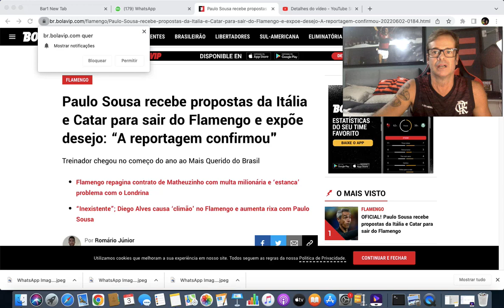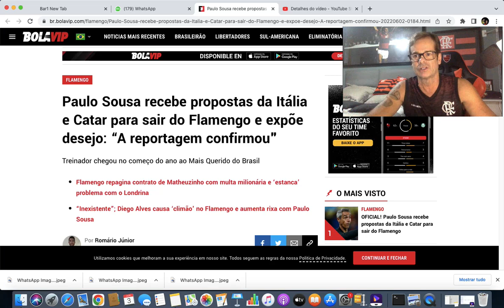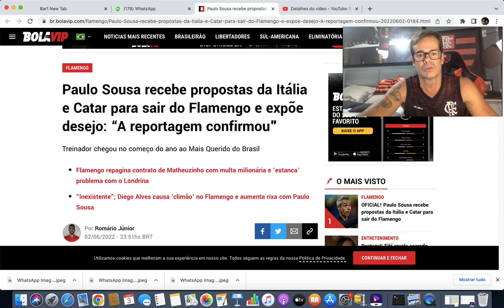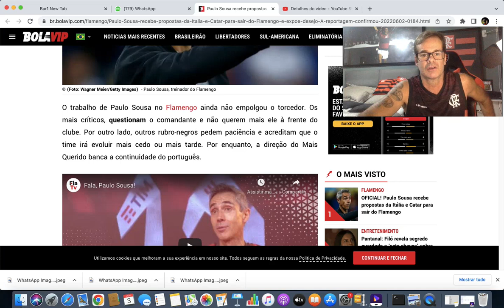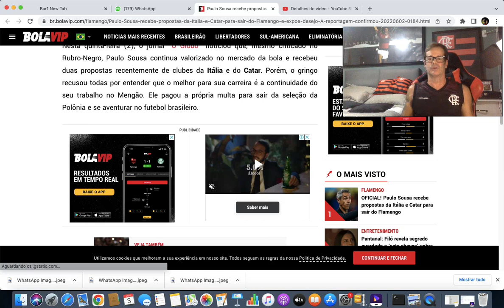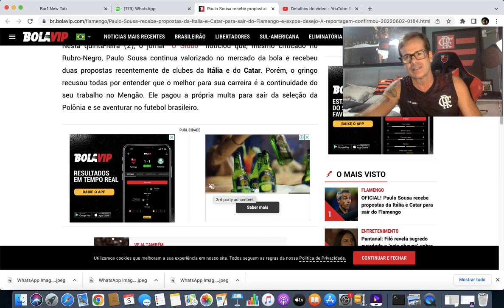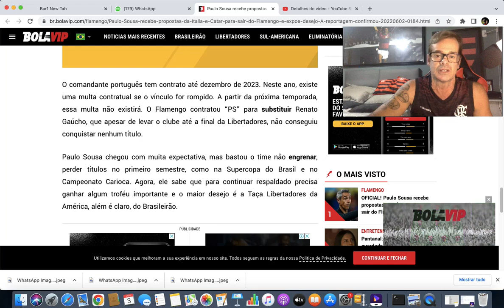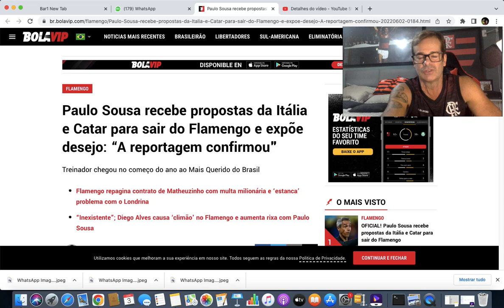PAULO SOUSA NÃO VAI FICAR NO FLAMENGO! TÉCNICO SEMPRE PENSOU NA CARREIRA! DIRETORIA TROUXA! ATENÇÃO!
TWITER: @FLAMILIAGIL
TWITER DA MINHA FILHA FERNANDA: @IANPOSEY